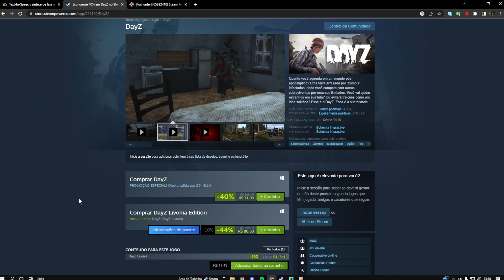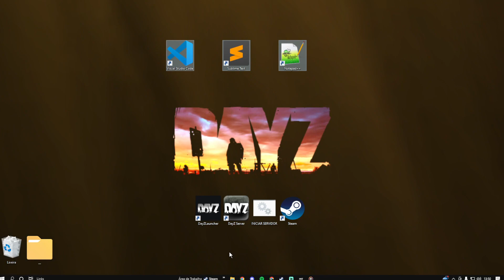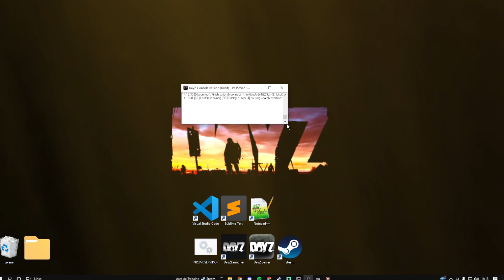Dayz Sever | Como jogar Dayz modo offline !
Editores de códigos!

Como jogar Dayz modo offline  !

🎥 Mais videos

⚙️ SPECS
- Asrock B320M
- Ryzen 5 2600 - Núcleos: 6 - Threads: 12 - 19MB Cache
- ZOTAC GeForce® RTX 3050
- Crucial 16GB, 2666MHz, DDR4
- SSD lexar 240GB
- SSD Kingston 240GB p/windows
- HD WD blue 1TB 7200rpm
- Fonte Thermaltake 600W 80 Plus White
- Gabinete velho antigo XD.